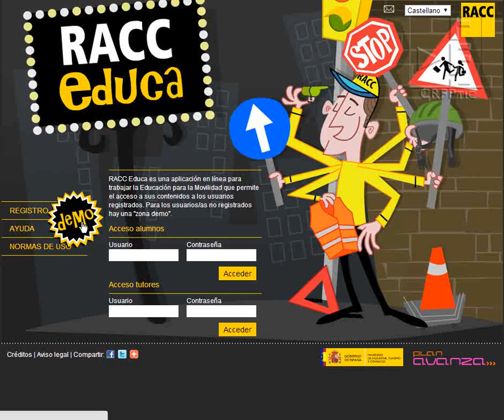Racc Educa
La seguridad vial no hace referencia sólo a la conducción de motos o automóviles, sino que tiene que ver con todo lo que hacemos cuando nos desplazamos por la vía pública, bien como peatón o como conductor, o montado sobre patines, bicicletas, etc...